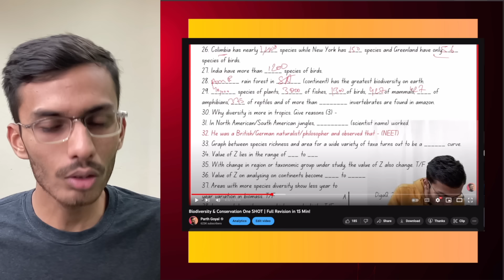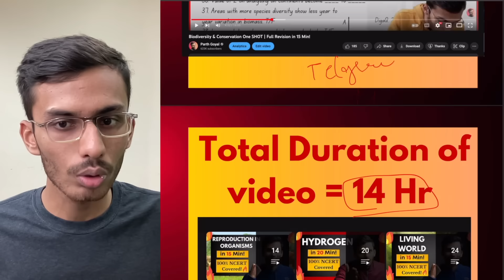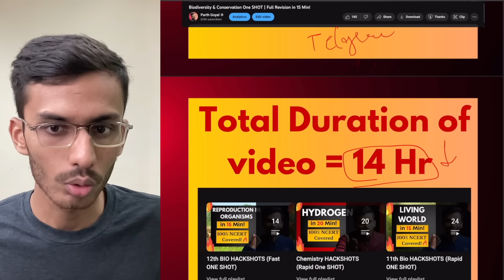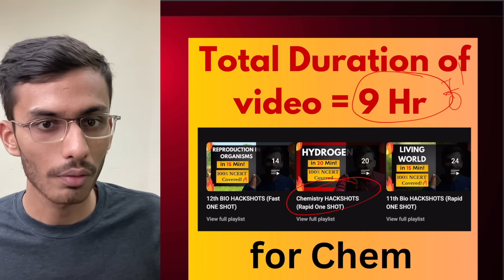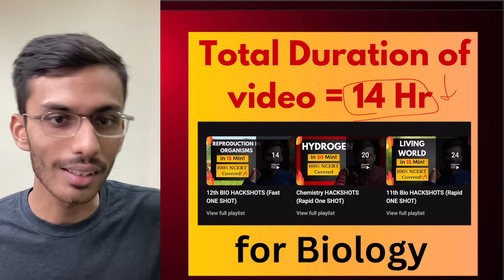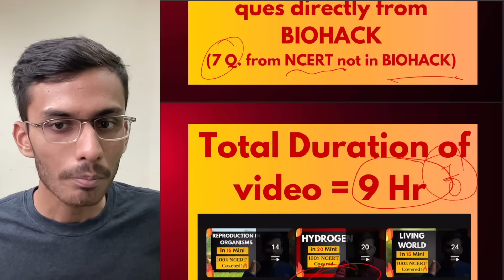Complete NEET 2023 Biology in 1 Day!🔥| NEET Fast Revision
My Gears -
By –
Parth Goyal

I have always been interested in doing science stuff and motivating students to do the same. Science and technology are the main things through which society progresses, and we need to bring it to the next level. However, I am also vegan and think that the over-exploitation of animals in the name of science is bad and should be done sustainably.

I love to create videos which tell people something new and unique!